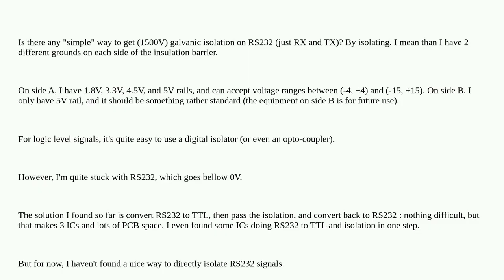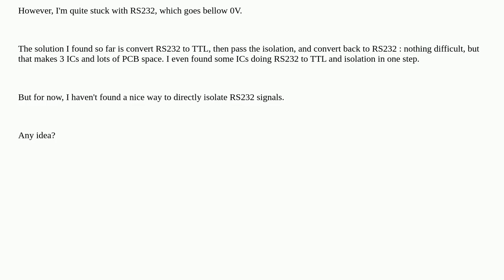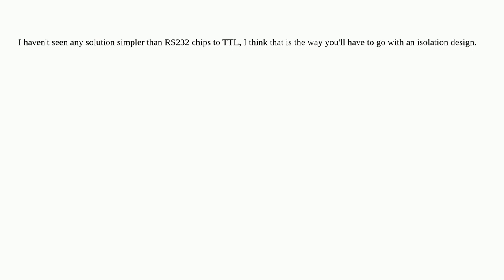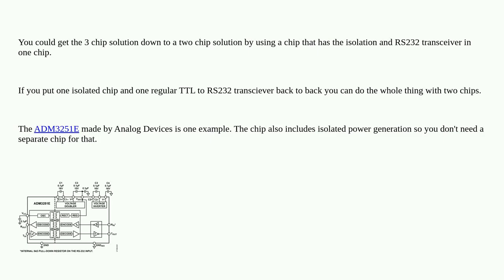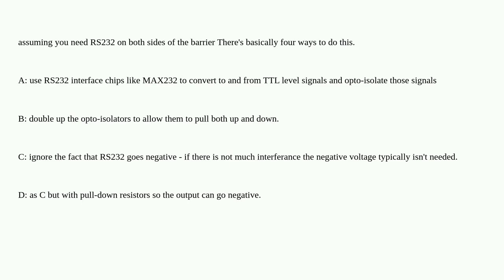Electronics: Isolation on RS232 bus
Isolation on RS232 bus

A special thanks goes out to the community

  isolator digital-isolator opto-isolator rs232